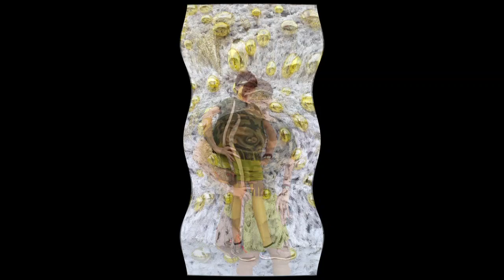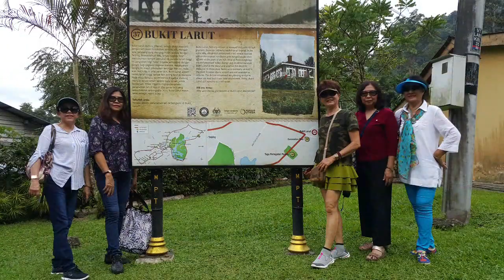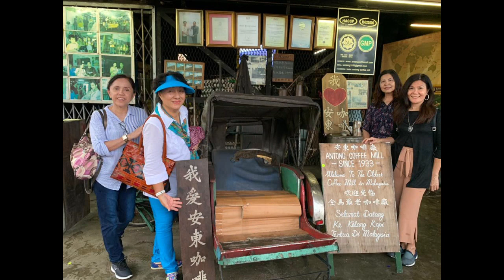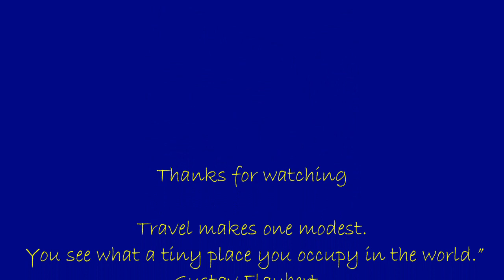Batu Kawan & Taiping 9th Dec 2018